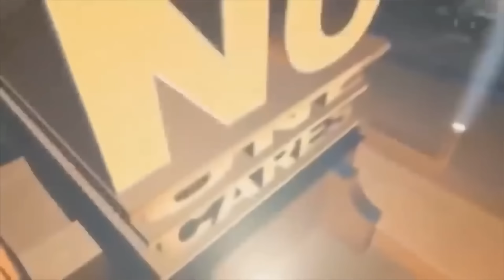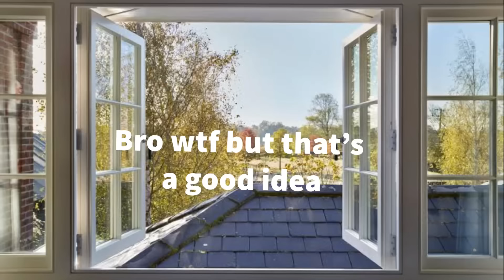All of Us Are Dead under 5 Mins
hello ma beans
i hope they gives us Season 2 soon :D